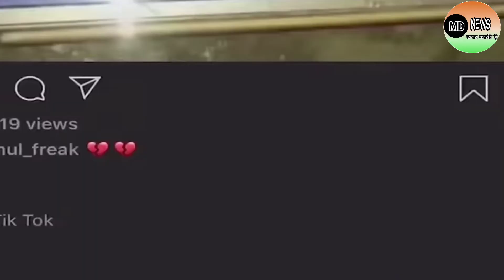Sushant Singh Rajput Dog Video Playing With Him | Sushant Singh Rajput LOVED His Dog Fudge